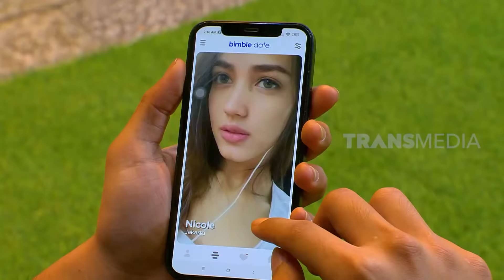Tyo dan Nicole Berantem Gara-Gara Aplikasi | ANAK SEKOLAH (10/03/22) Part 2